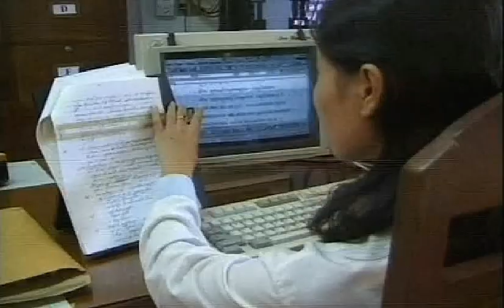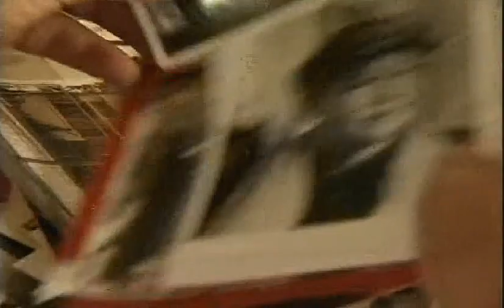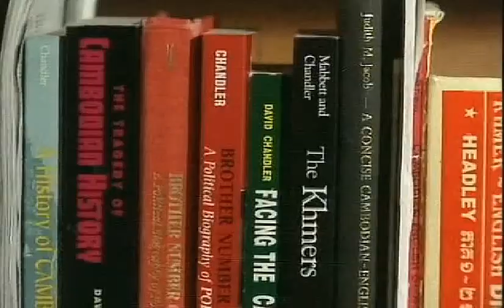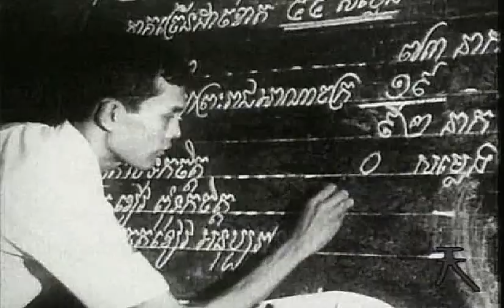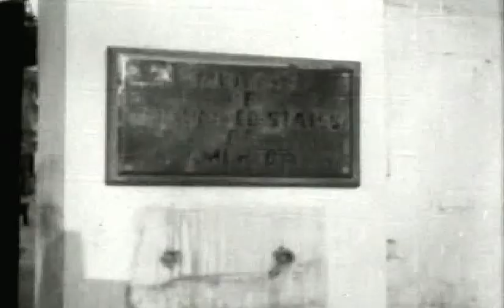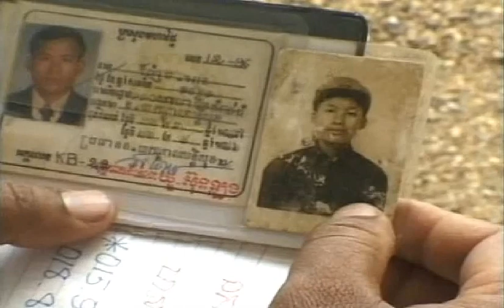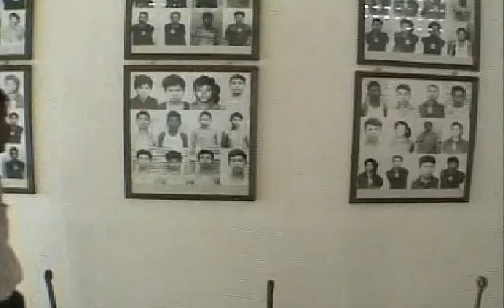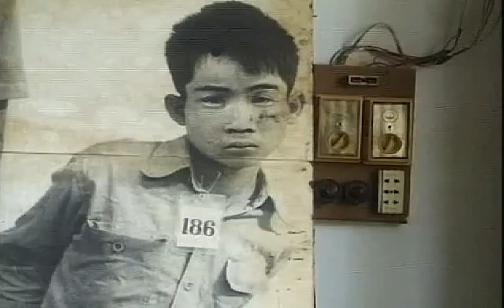El régimen genocida de Pol Pot 1: Poder y terror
🌍✨ "Jemeres Rojos": un término que evoca no solo opresión y brutalidad, sino también uno de los capítulos más oscuros de la historia humana. 😔⚰️

En este primer episodio, nos adentraremos en el inquietante ascenso de Pol Pot, un líder rural cuyas ambiciones desmedidas lo llevaron a convertirse en el temido gobernante de Camboya entre 1975 y 1979. 📈🔪 Bajo su régimen, el país se transformó en un escenario de terror y desolación, donde se perpetró uno de los genocidios más atroces de la historia, rivalizando con las atrocidades del nazismo y el estalinismo. 📚🕊️

Acompáñanos a explorar los orígenes de este régimen totalitario y el impacto devastador que tuvo sobre millones de vidas. 🥀🗣️ Este documental es un poderoso recordatorio de las lecciones que debemos aprender de la historia para asegurarnos de que tales horrores no se repitan. ¡No te lo pierdas! 🔔📽️.

¿Quieres saber más sobre mis proyectos? 📚✨ ¡Haz clic en el enlace de mi página de autor y descubre todo lo que tengo para ofrecer! 🎨📖 Allí encontrarás detalles sobre mis publicaciones, nuevas novelas, investigaciones históricas y mucho más. ¡Sumérgete en mi universo creativo y no te pierdas ninguna actualización! 👉 Haz clic en el enlace de la página principal de este canal a la tienda Amazon y acompáñame en esta increíble aventura literaria.